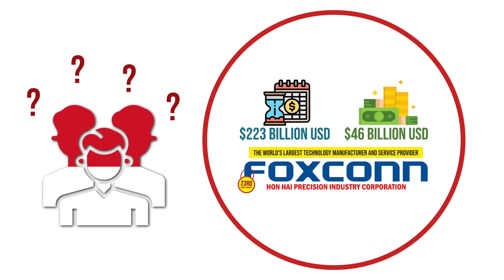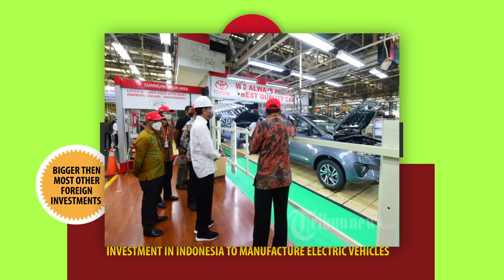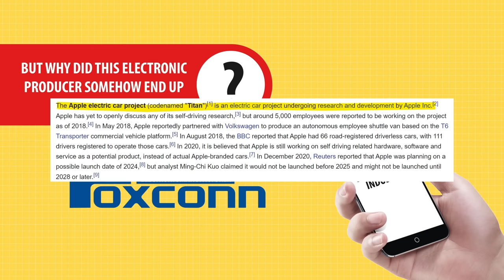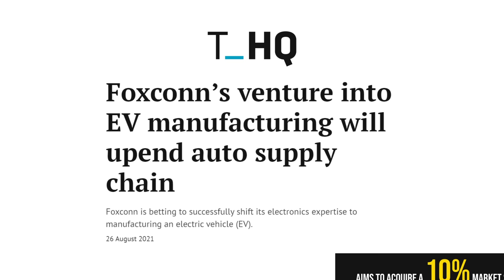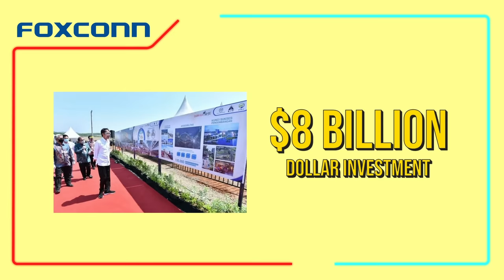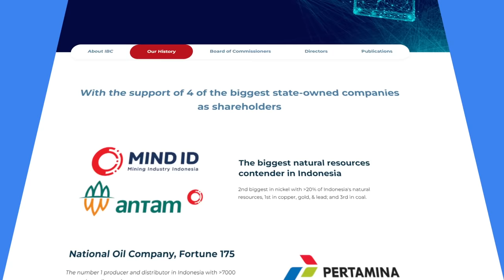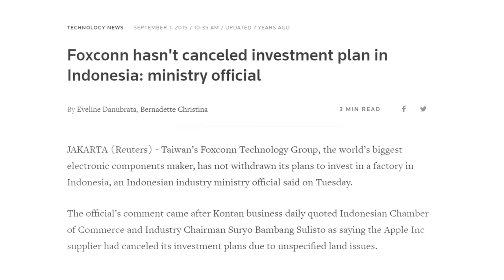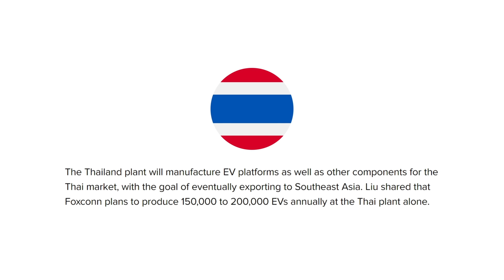Indonesia's Largest Foreign Manufacturing Investment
Foxconn is gearing up its investment of over $8 billion dollars. Arguably one of Indonesia's most significant foreign investments ever received.

Timestamp(s):
0:00 The Foxconn Investment
2:28 $8 Billion Dollars Investment
4:35 The Foxconn Dream
6:04 Joint Venture & Factory
8:05 The Other Investments